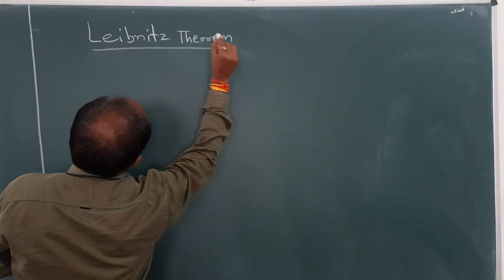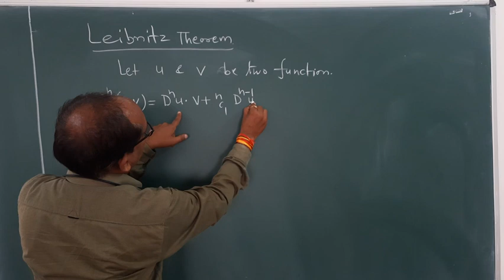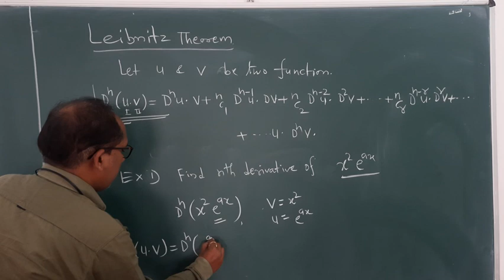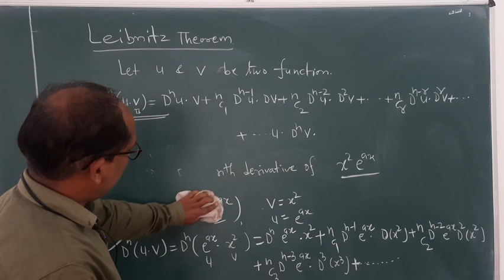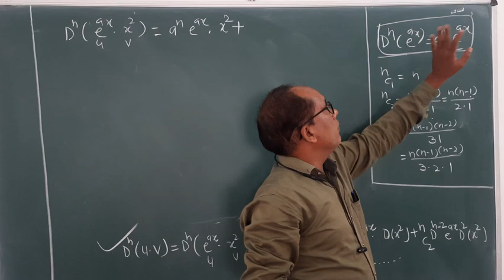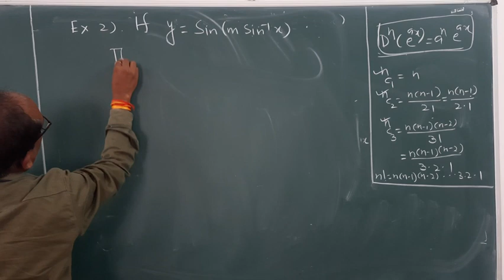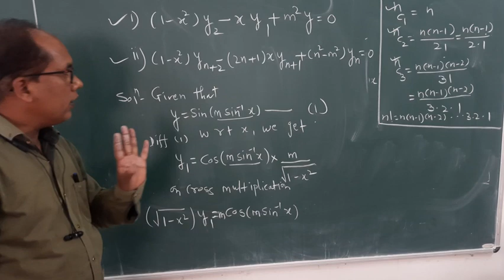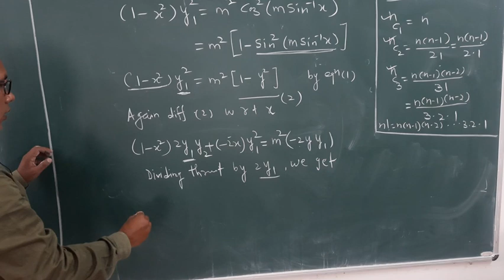lecture 3 Leibnitz Theorem by Dr Hemant Kumar I (1)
This lecture covers syllabus of B sc 1 paper  2,Calculus  unit 1